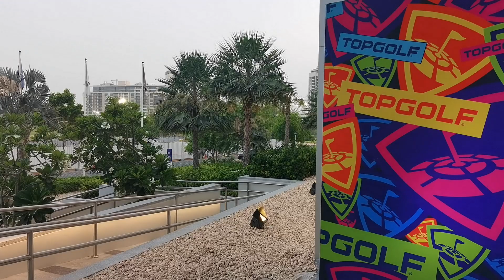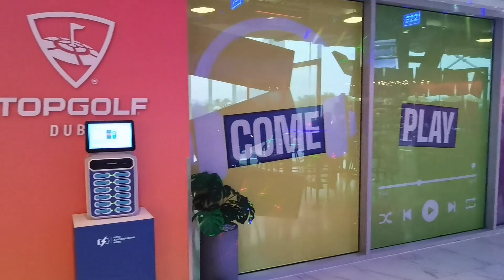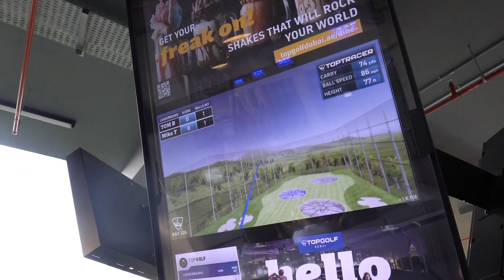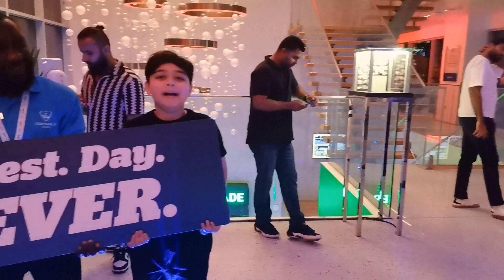Top Golf -Dubai’s new golf destination explore with Rumi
Topgolf started in December 2020, Dubai’s popular gaming attractions. UAE’s first Topgolf facility offers a range of experiences for visitors, including climate-controlled outdoor hitting bays, chef-driven menus and dedicated spaces for kids and adults.